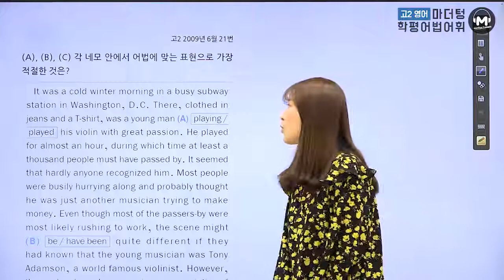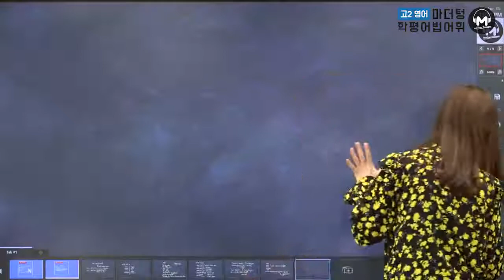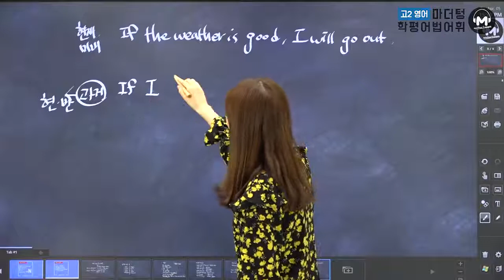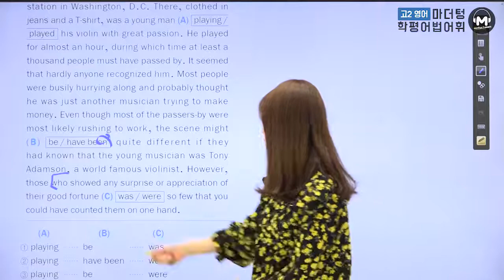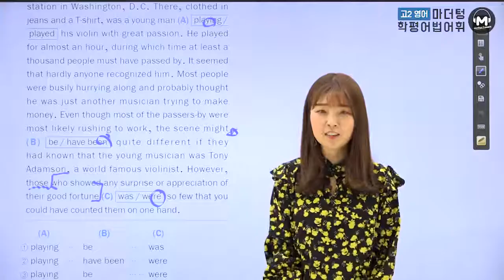[마더텅][고2학평 영어 어법어휘] 고2 2009년 10월 21번 (해설 : 김보현 선생님)